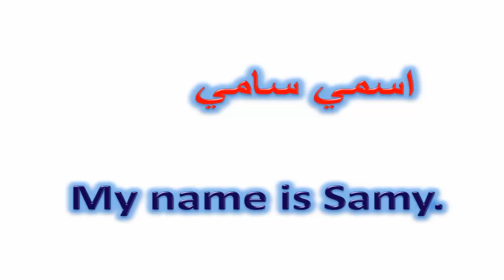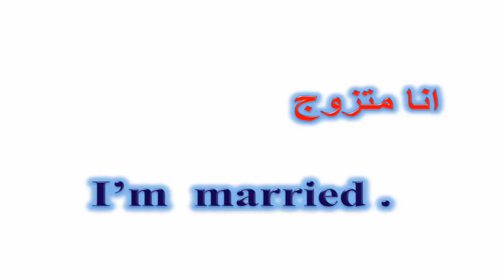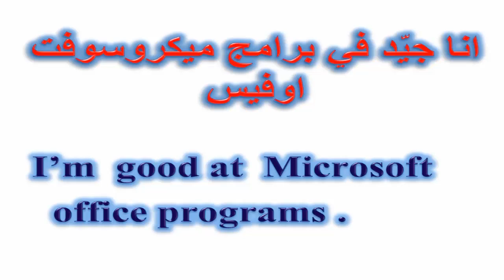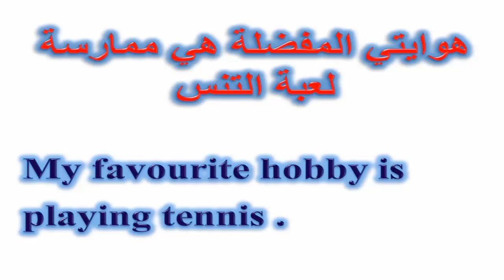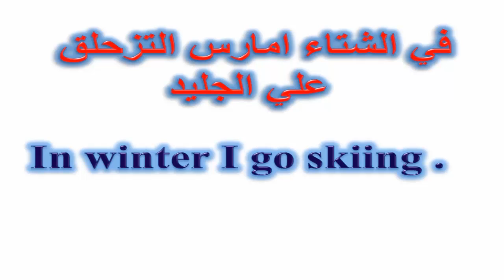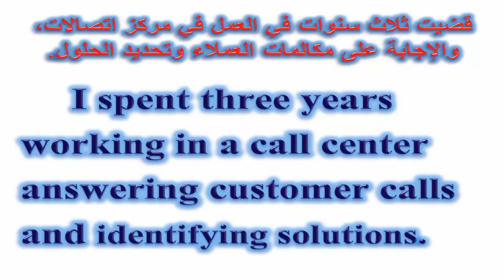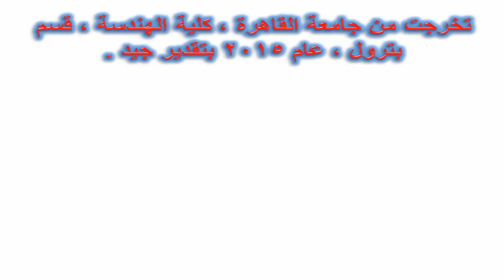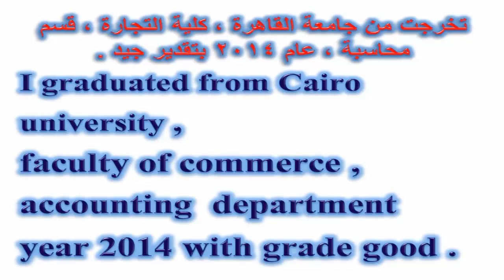كيف تقدم نفسك باللغة الانجليزية ؟ المقابلة الشخصية - How to introduce yourself in English